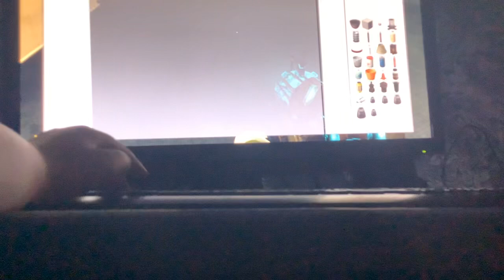Cell goes to space bad camera btw